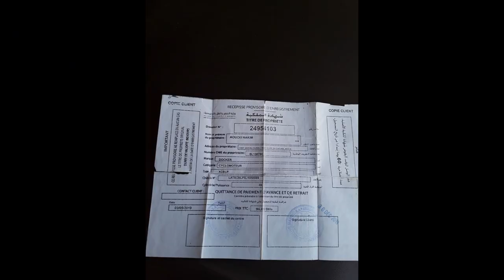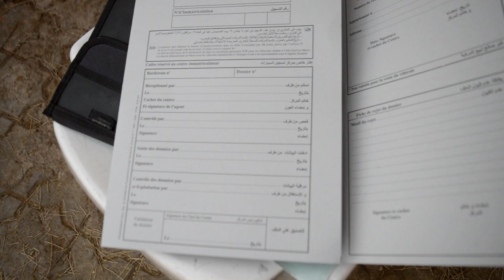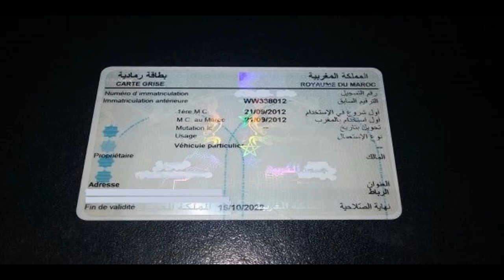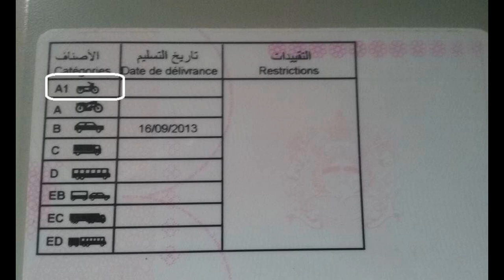بغيت ندير لبلاكة لموطور اش خاصني ندير 🤔.spider moto maroc c90 c50 c100 benelli🤔حذاري لبلاكة كبيرة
instagram عشاق الدراجات النارية Cj0KCQjwoebsBRCHARIsAC3JP0KE72FjrQ8oUr8mmDlz1l7oBKuQ7zB8s23KCHdGQyGB_Mp0_aaX8H4aAgTbEALw_wcB وأخيرا خرجت موطوي من فوريان داكشي ليخاصك تعرف على رخصة السياقة الدراجة النارية بالمغرب مراحل إجتياز إمتحان رخصة الدراجة النارية بالمغرب الدراجات النارية